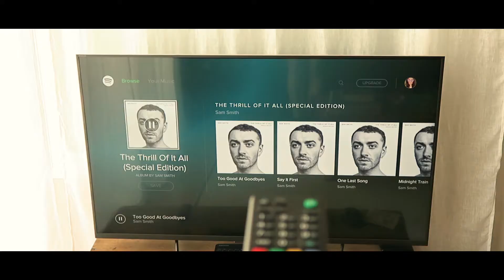FALL WEEKEND ROUTINE | Travelling With Mother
Something a little different for you this week; a fall (excuse me..."AUTUMN" because we're British!) weekend routine!

PERMISSION GRANTED FOR MUSIC:

N.B. alteration: - additional rain sounds at the beginning of the video.